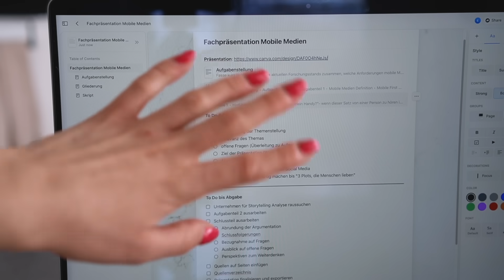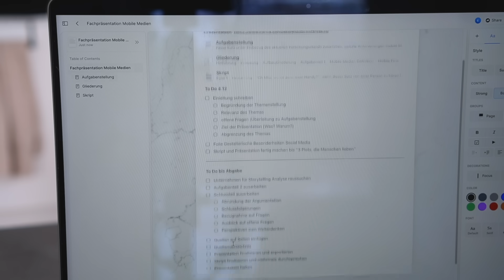FULL DAY OF UNI WORK (9-19 Uhr) let's get productive!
In diesem Vlog habe ich mir vorgenommen, den ganzen Tag Uni zu machen, um ein ganzes Stück mit meinem aktuellen Modul weiterzukommen. Viel Spaß beim Zusehen 🙏🏼☺️✨

👩‍🎓 MEINE UNI ESSENTIALS:
*Stabilo Marker
*Apple Pencil
*iPad Case
*Tastatur (ähnlich)

🎥 MEIN VIDEO-EQUIPMENT:
*Vlog Kamera
*Kamera für Sitdown Videos
*Kamera für Fotos (Instagram)